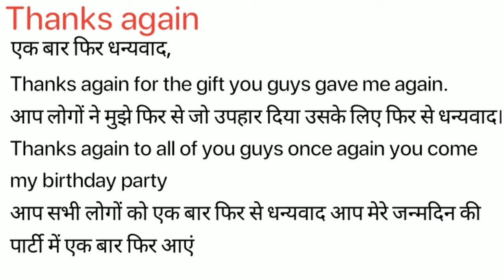Thanks Again Meaning in Hindi/Thanks Again का अर्थ या मतलब क्या होता है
Thanks Again meaning in Hindi
Thanks Again का अर्थ या मतलब क्या होता है
Thanks Again ka Matlab kya Hota hai
Thanks Again ka Hindi Meaning
Thanks Again explained in detail.